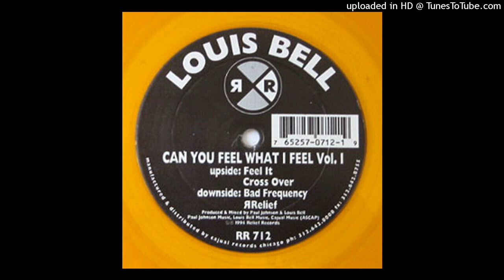Louis Bell - Feel It